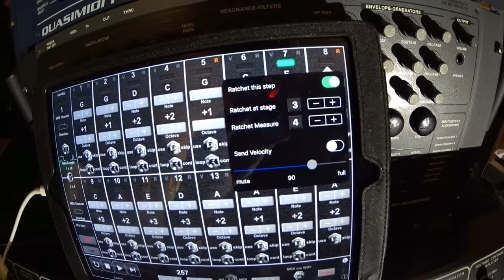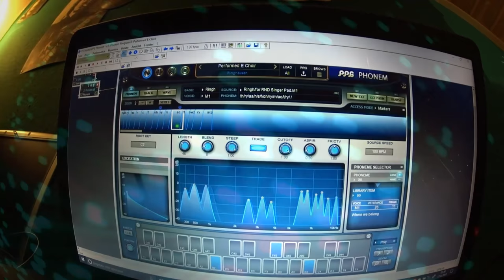" T. D. Ratcheting " with ST-S01 Sequencer & PPG 1002 / Phonem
Sequencer Ratcheting as it was " invented " by the Electronic Pioneers Tangerine Dream

Sequencer Ratcheting wie es von den Electronic Pionieren Tangerine Dream "erfunden" wurde

"Tangerine Dream Sequencer Ratcheting" with PPG 1002/Phonem